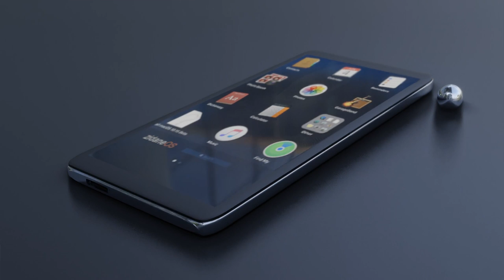poco 4x 2021 new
Xiaomi Poco X4  имея четкий и яркий 6.7" дюймовый экран с разрешением 2400x1080 и размер весит всего . Главные технический характеристики это процессор компании Mediatek - Dimensity 1100U, встроенная память в  128Гб и оперативная память 6Гб.
Дата выпуска Xiaomi Poco X4 - Ноябрь 2021 года. Основная камера Samsung GW3 с сенсором в 64Мп делает отличные снимки, а передняя камера в 20Мп отвечает за селфи.
Сейчас цена на смартфон минимальна, поэтому его стоит покупать всем, кто уже привык к операционной системе Android 11.

Так как в Xiaomi Poco X4 есть две сим карты, можно иметь 2 номера от разных операторов связи.

Благодаря 5G интернет будет работать очень быстро, так как скорости в этой сети доходят до 25 Гбит/с.

Память Xiaomi Poco X4 расширяется за счет карт microSD которую вы сможете вставить как только вам это потребуется.

Стандартный разъем для наушников сэкономит ваши деньги так как вы можете подключить любую гарнитуру 3,5 мм без переходника.

Вы можете оплачивать покупки при помощи Xiaomi Poco X4, так как он поддерживает NFC.

Так как в нем есть инфракрасный порт вы сможете использовать кго как пульт управления.

Xiaomi Poco X4 и его батарея емкостью в 5000мАч работают с быстрой зарядкой. Беспроводная зарядка отсутствует, как и у большинства конкурентов.

Устройство не получило защиту от воды, водопроницаемости в нем нет. Не рекомендуем брать его в душ, ванную, использовать во время дождя или снега.